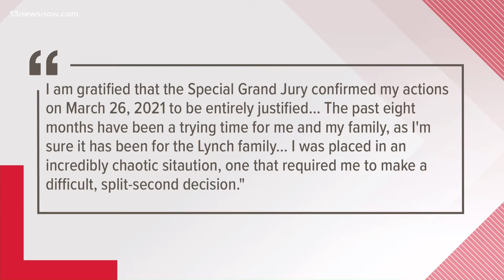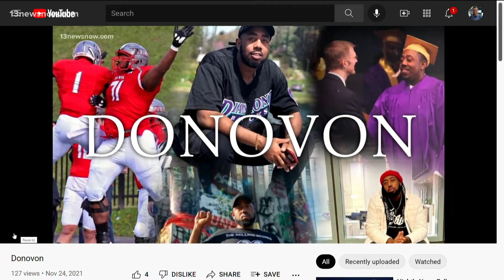Family of Donovon Lynch reacts to grand jury decision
His father, Wayne Lynch, met with authorities before Tuesday's news conference.